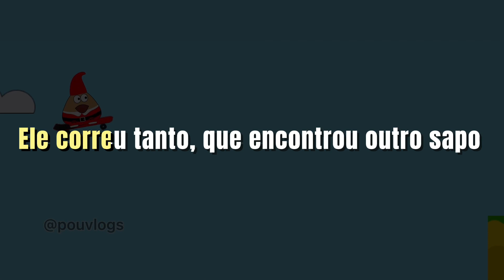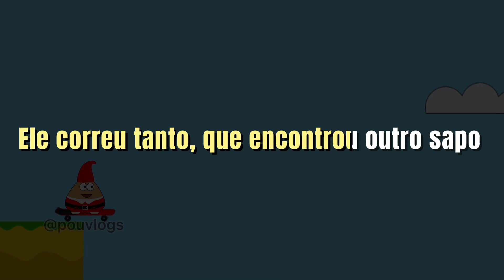KARAOKÊ - GNOMO E O SAPO - POU VLOGS